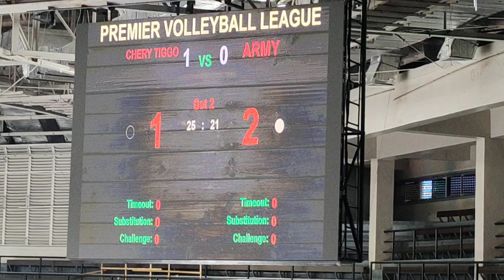Live now, Set 2 update 1 good start ayaw patinag nag army.. CHERRY TIGGO vs ARMY |PVL 2023 open conf